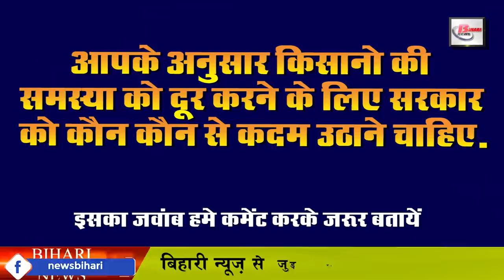Daily Bihar today news live of Bihar districts video in Hindi.RLSP,CM nitish,Patna university,BCCI.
25 january 2020 Latest Daily Bihar live today news from Bihar districts video in Hindi.

1. IPS Sayali, including DM Kumar Ravi will be honored
2. CMNitish reviewed flood relief works
3. Bihar beats Arunachal Pradesh in CK Naidu tournament
4. Let us know about this famous personality of Bihar
5. Politicians pay tribute to Karpoori Thakur birth anniversary
6. HDFC Bank will now digitize government schools in Bihar
7. Now every year about 10 thousand will be reinstated in Bihar.
8. There will be a lot to see in revolting restaurant of Patna
9. Ashu and Neetu of Narkatiaganj selected for Women League
10. North Bihar Gramin Bank to recruit 549 posts
11. Preparing to give golden cards to all 50 lakh families by March
12. 122 schools in Samastipur will have water harvesting system
13. Amitabh and Jaya Bachchan were seen dancing with Katrina Kaif
14. Chief Minister Nitish insists on installing prepaid electricity meters
15. If the retirement age limit is not increased, then the number of teachers in PatnaUniversity will decrease
16. Ajay Alok comment after Chief Minister
17. Chief Minister is in the question of teachers employed in election year
18. Brazilian Minister Tereza Cristina meets Ram Vilas Paswan
19. Chief Minister Nitish Kumar says at Pawan Verma
20. Three 5 Star Hotels to be built soon in Patna
21. RLSP queues with vip chief Mukesh Sahni
22. Now let us know about the amazing tips
23. GandhiMaidan ready for RepublicDay parade
24. Kohli introduced the class of bcci on the regular busy schedule. Bcci also gave feedback.